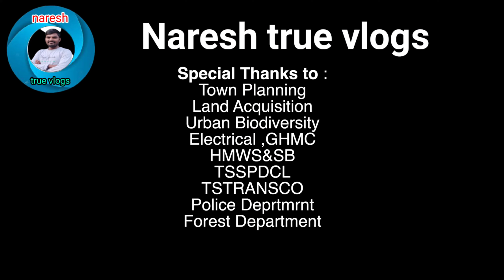Shaikpet new Longest flyover@Tolichowki Gachibowli Flyover@6 WAYS flyover drone view#Hyderabad@GHMC